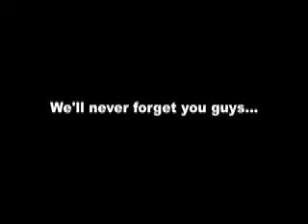Oakland A's-Better Days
After Nick Swisher had been traded, Mark Kotsay, Marco Scutaro, and Dan Haren have also been traded.  This video is dedicated to them for all they have done in Oakland in their past years.

I am not the owner of The Goo Goo Dolls and their music.